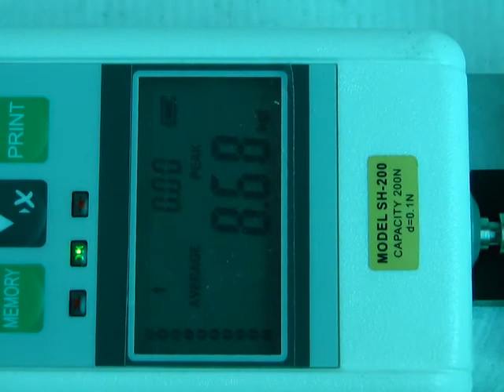SCILUTION HD-200N MAQ03039.MP4